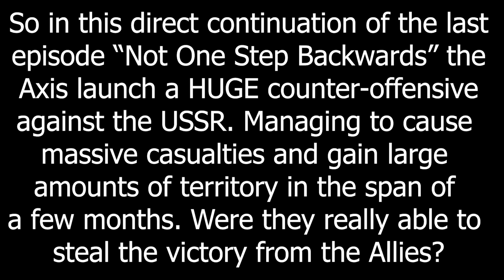Fall Blau - Hoi4 MP In A Nutshell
Episode 146

Part 2 of a very long and draining game! Not one step back!

Mods:The Spot Optimization mod(Makes the game run so much better),  Bruh rebalanced